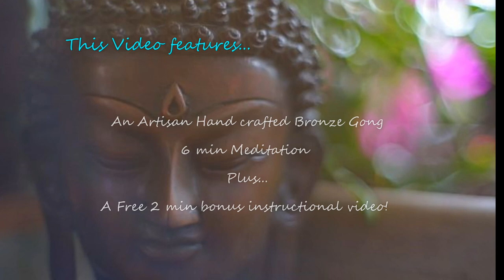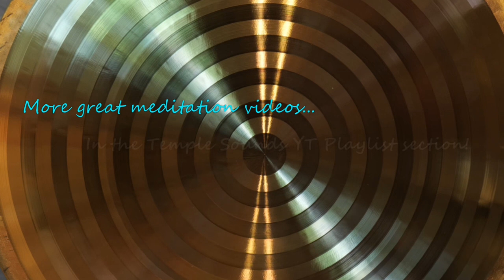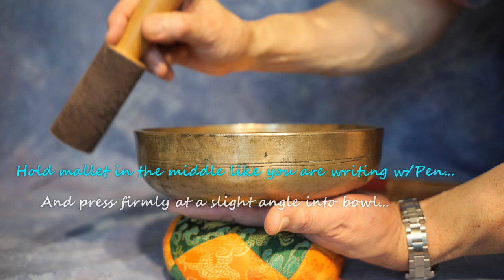Celestial Gong 6 min Daily Meditation for Health and Grounding! Available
Celestial Gong ~ 20 inch
Note C 1st Chakra/Root/Muladhara
Unique special bell cast bronze gong for health and grounding.
For Root chakra with shimmering harmonics!
Please call for pricing.